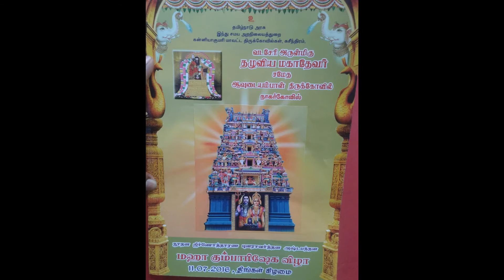குருமாமணி வான்முகில் வழாது பெய்க கந்தபுராணம்